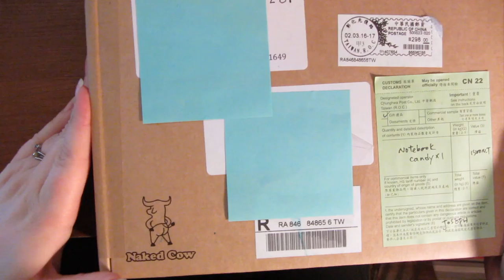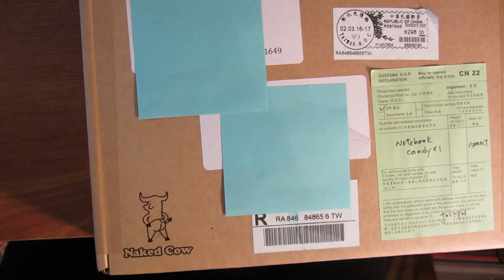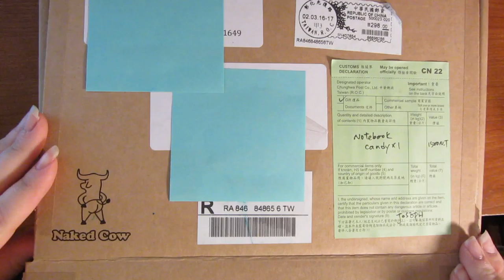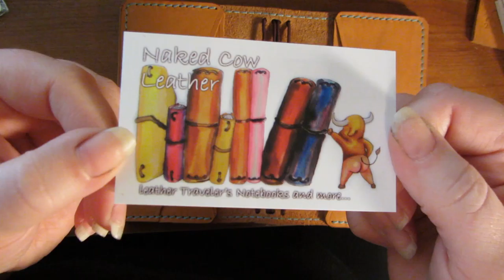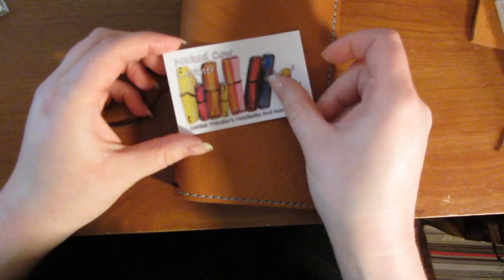Naked Cow Travelers Notebook Unboxing!!! First Impressions